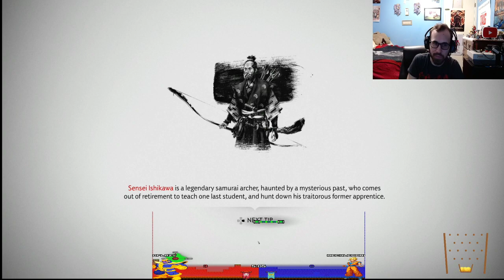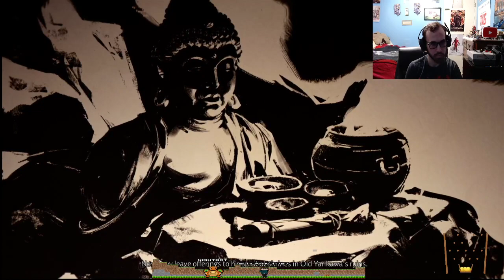The Spirit Of Yarikawa (Ghost Of Tsushima Walkthrough #47)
Hey everyone! In today's video, you're going to be watching my brand new double upload series. My walkthrough of Ghost Of TSushima! I hope you all enjoy this series like the ones before it. :P Your support is always appreciated. :)